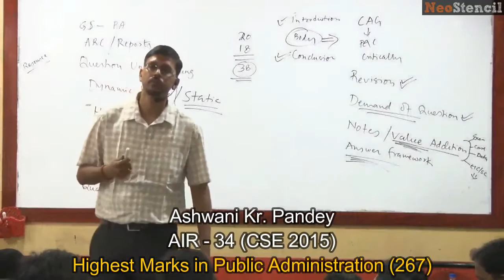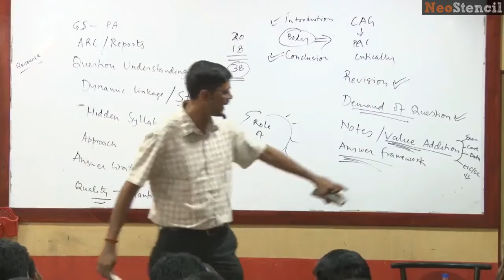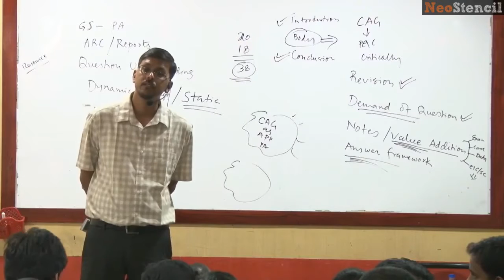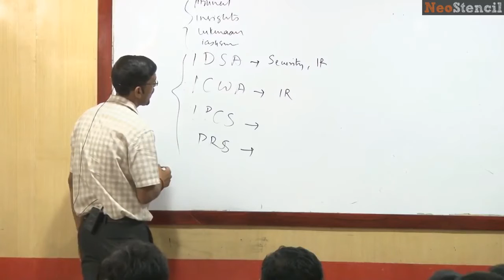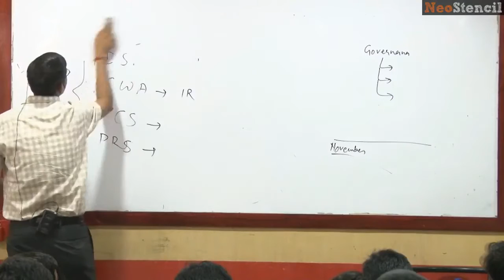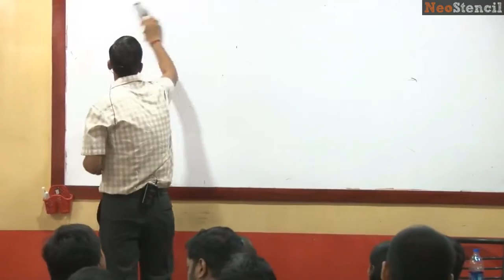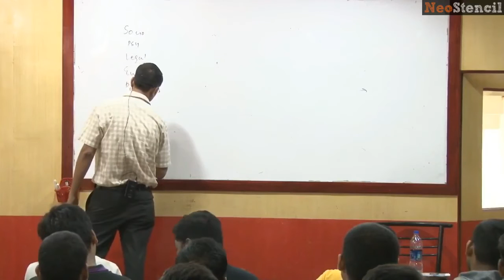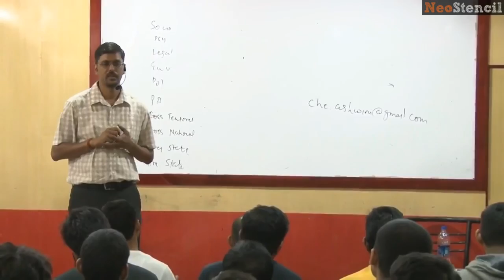IAS Topper - Ashwani Kr. Pandey (AIR 34, CSE 2015) on "How to Prepare Public Administration" Part 2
Learn all about the resources and strategy followed by Mr Ashwani Kr. Pandey, highest scorer in Public Administration (Marks - 267) CSE 2015.

For more details about courses (Public Administration & General Studies) offered by Lukmaan IAS, please

Lukmaan IAS is honoured to have taught Ashwani & 10 rankers in top 100 and total 100+ successful candidates in 2016 UPSC/IAS exam (CSE 2015).

Win upto 3000 INR NeoCash right in your wallet! Spin the wheel now